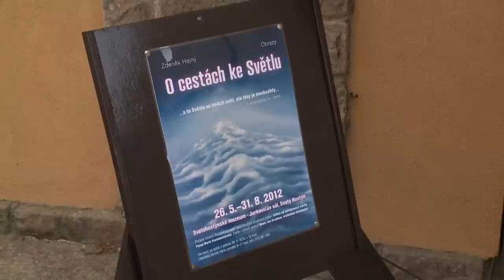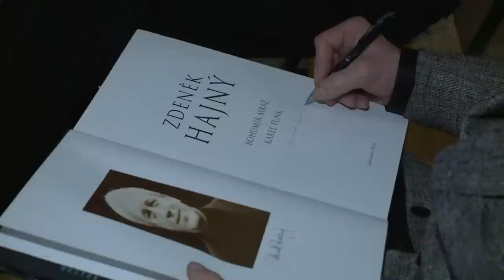Vernisáž výstavy - Zdeněk Hajný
Zpravodajská reportáž z výstavy s názvem "O cestách ke světlu" od autora Zdeňka Hajného, která se uskutečnila na Svatém Hostýně.